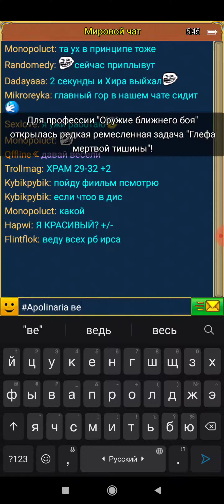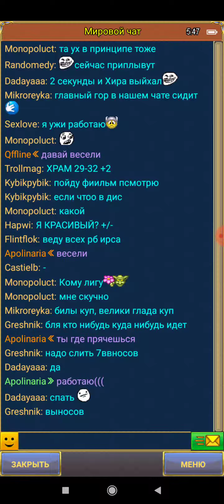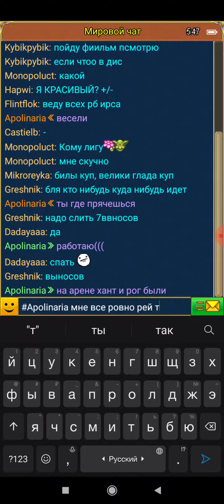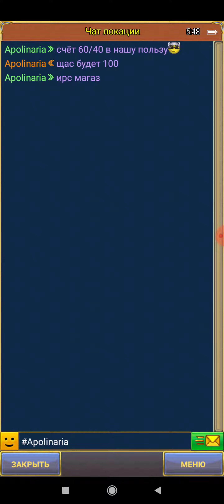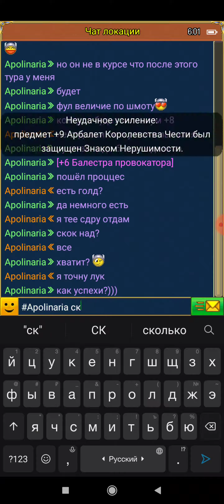Wsrspear точка Арбалета +8 на 9 новая попытка лук на+10 и арб на +9